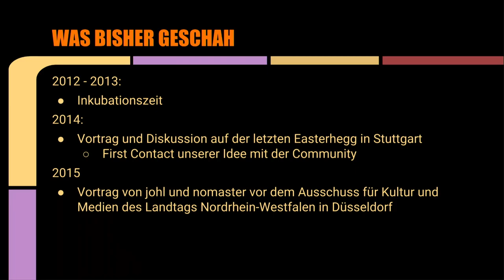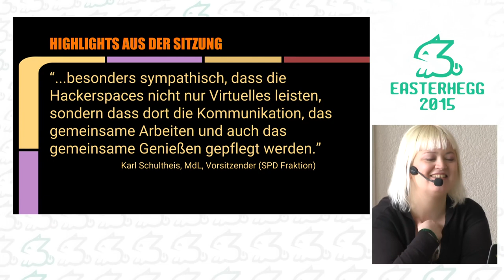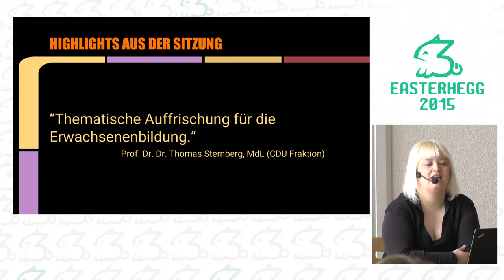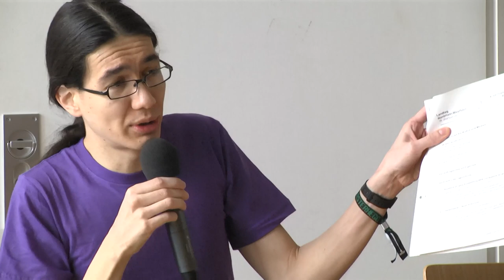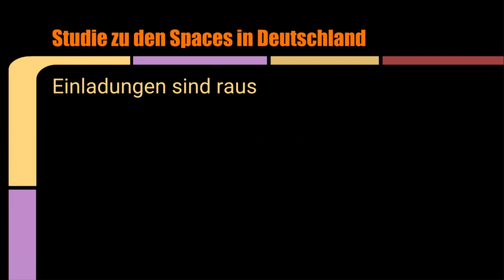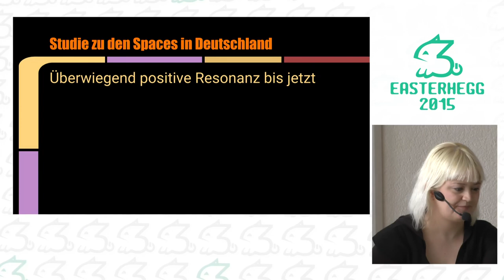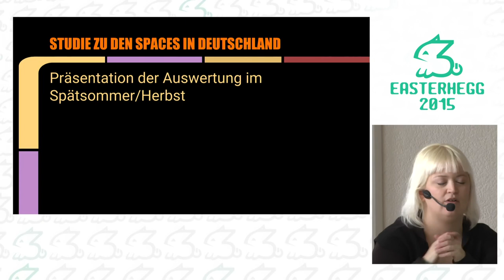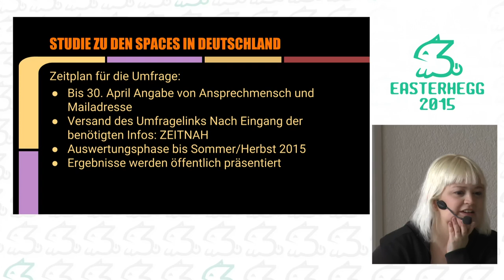forschungstorte: Hackerspaces und Kulturpolitik II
Im letzten Jahr habe ich das Thema Kulturförderung für
Hackerspaces auf dem Eeasterhegg 2014 in Stuttgart vorgestellt. Nun möchte
ich mit neuen Erkenntnissen, Ergebnissen und Berichten über neue Ereignisse
bezüglich dieses Themas weiter Bericht erstatten.

forschungstorte